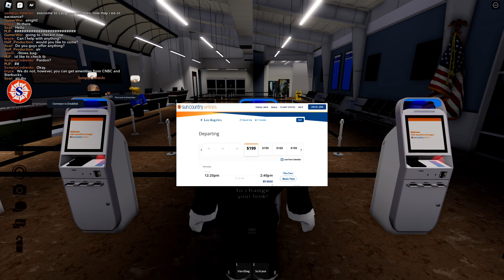ROBLOX Airline Flight Review | Sun Country Airlines | Boeing 737 MAX 8 | Economy Class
Flying onboard Sun Country Airlines, a Roblox virtual airline. Bullhead to Los Angeles on the B737MAX8. Economy Class.

▶ FLIGHT DETAILS:
AIRCRAFT: BOEING 737MAX8
CLASS: Economy Class

▶ AIRLINE DETAILS:
AIRLINE: Sun Country Airlines Virtual
OWNER: bryce

Feel free to invite me to your airline's flight, I love to share my trip experience.